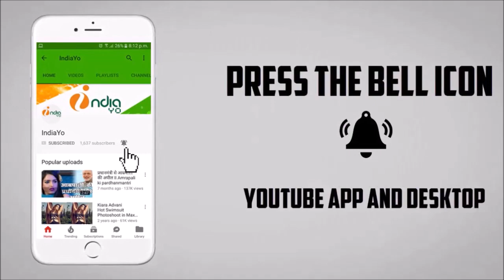निरहुआ को BJP ने दिया Azamgarh से टिकट, Akhilesh Yadav के खिलाफ लड़ेंगे चुनाव